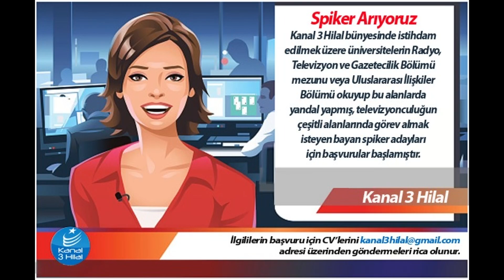Kanal 3 Hilal Olarak Çalışma Arkadaşları Arıyoruz...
Kanal 3 Hilal bünyesinde istihdam edilmek üzere üniversitelerin Radyo, Televizyon ve Gazetecilik Bölümü mezunu veya Uluslararası İlişkiler Bölümü okuyup bu alanlarda yandal yapmış, televizyonculuğun çeşitli alanlarında görev almak isteyen bayan spiker adayları için başvurular başlamıştır.